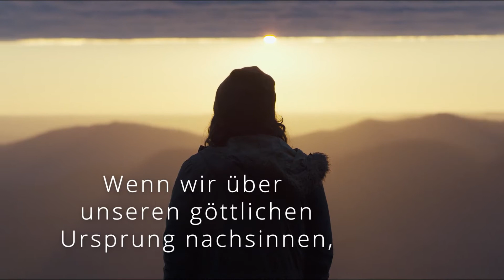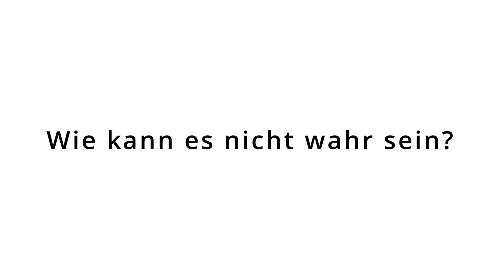Wie kann es nicht wahr sein? – Ein Beweis für Gottes Existenz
Alles um uns herum weist darauf hin, dass es einen Gott gibt. Doch was bedeutet das für unser Leben?